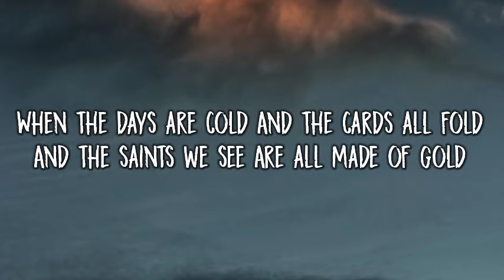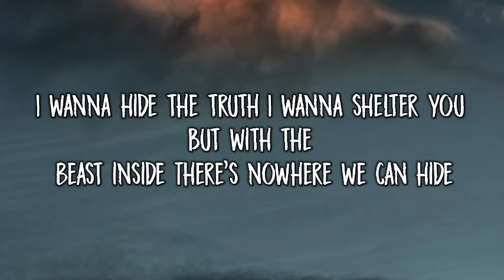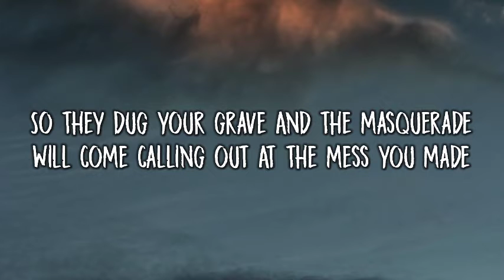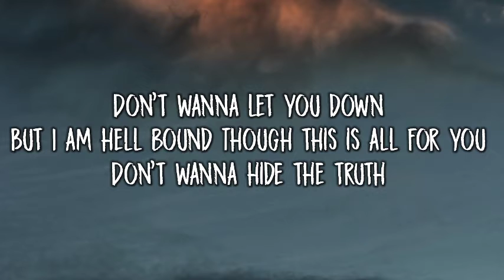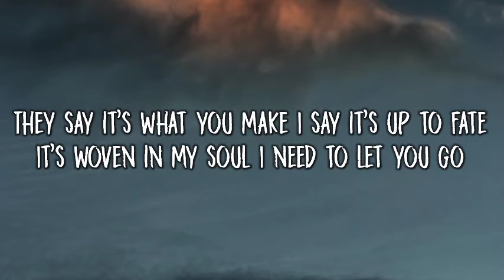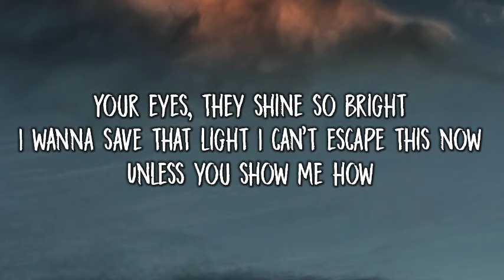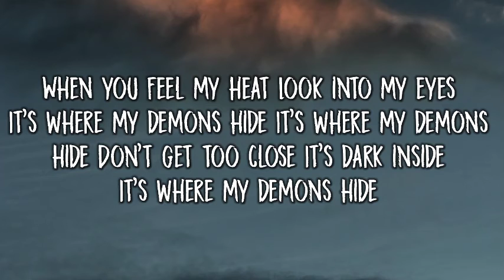Imagine Dragons - Demons (Lyrics)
Demons Lyrics 🎤